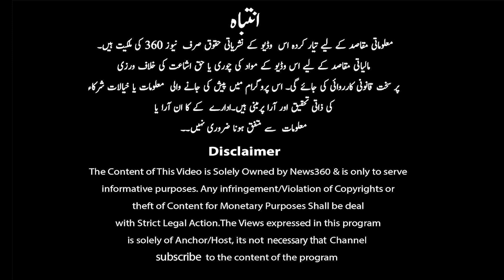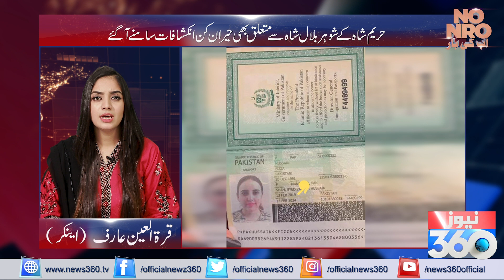TikTok Star Hareem Shah Warns FIA | FIA taking revenge by false allegations against my Husband